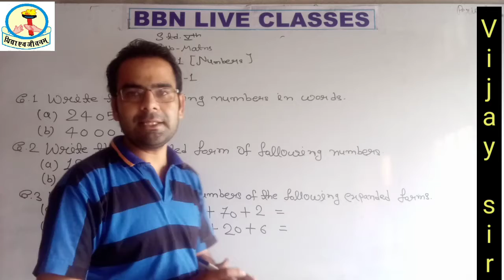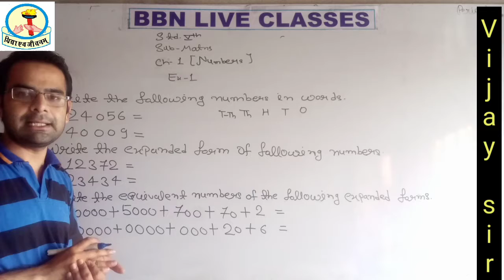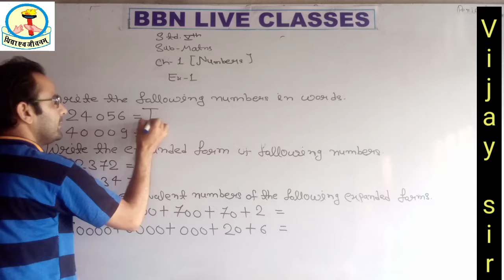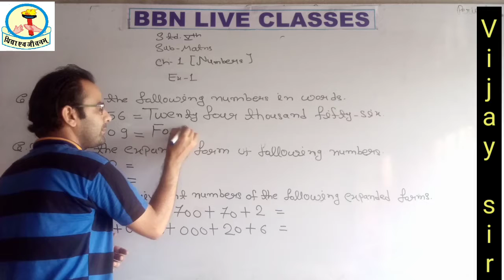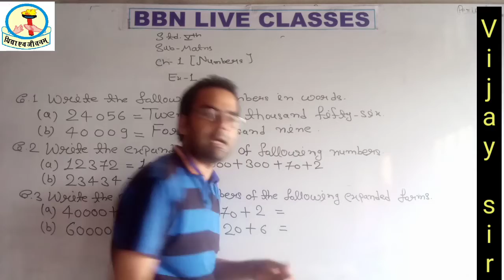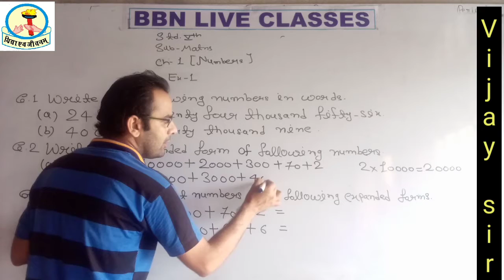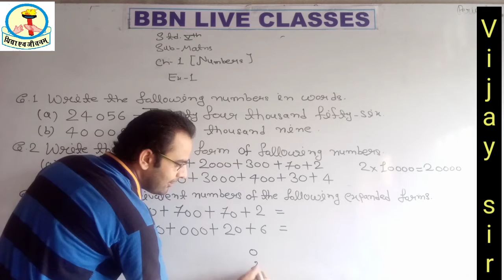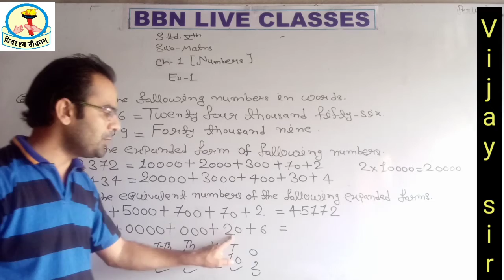Expanded Form, Numbers in Word question 1,2,3 bbnschool class5 vijay sir chepter 1